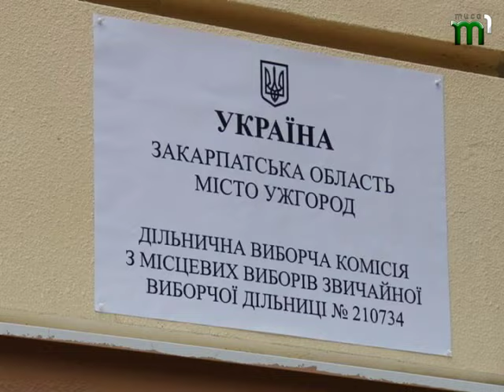Цьогорічні місцеві вибори не проігнорували і представники ромської громади